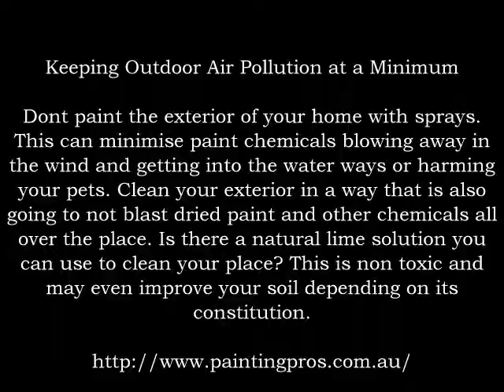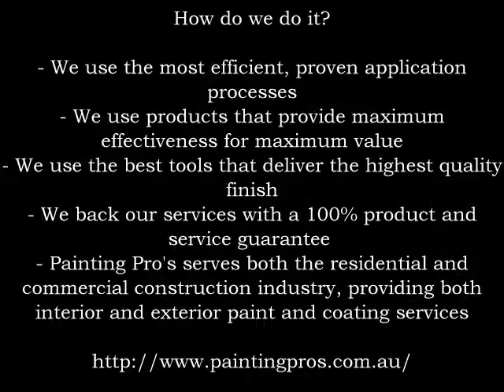Painters Sydney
Environmentally friendly considerations when painting the exterior of your home

If you open an oil based paint tin you may find the smell overpowering. Its chemical in nature, you need turpentine to clean it and it couldn't possibly be environmentally friendly could it? There are methods and paints you can use to paint the exterior of your home in an environmentally manner.